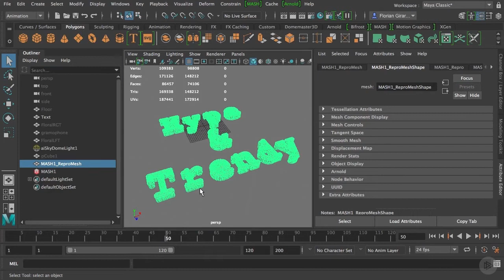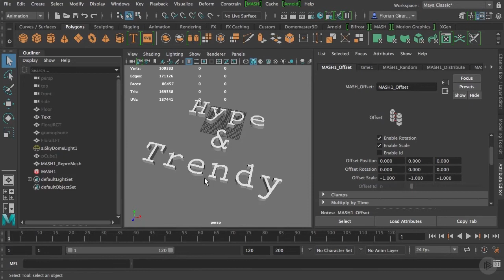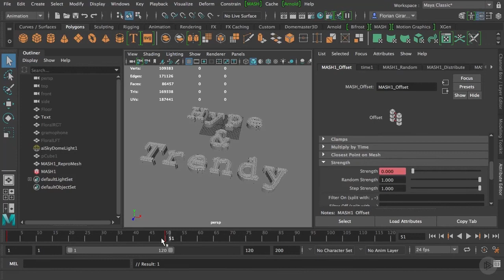MASH Offset in Maya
In this excerpt from Pluralsight's "Maya MASH: Motion Graphics" course, we will learn how to offset elements within our Maya MASH network.